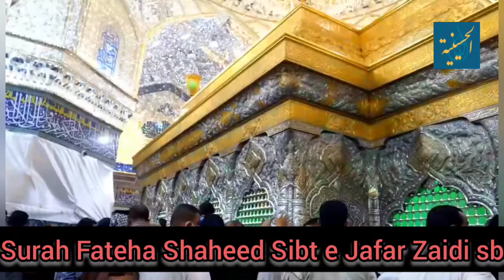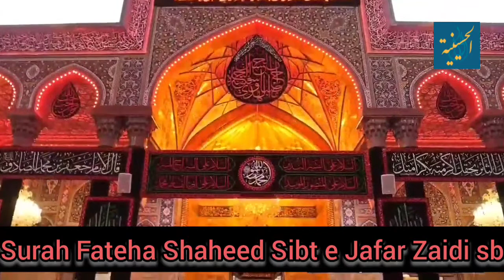A Tribute to Shaheed Sibt-e-Jafar sb. Aye Chand Karbala Ke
A Tribute to Shaheed Sibt-e-Jafar sb.
Please recite Surah Fateha